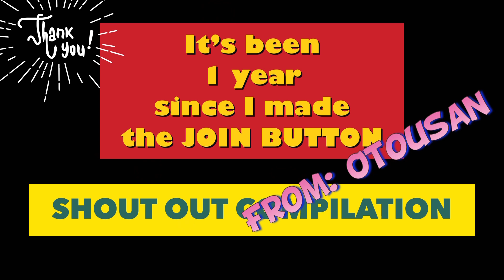April Fools Day Shout Out Compilation by Otousan in English | Thank You Everyone 🙏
It’s been 1 year since I made the JOIN BUTTON and I wanna say THANK YOU SO MUCH to all that supporting my channel until now. Particularly to my loyal members that until now they are here still my members. Thank you so much guys.
This video was the shout compilation of OTOUSAN. ENJOY! 😅

PLEASE CONNECT TO OUR MEMBERS: 🌸🥰